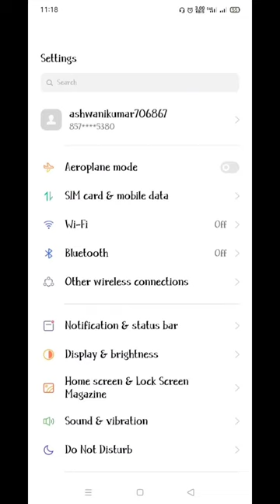4x tuchspeed for androidphones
4xtuch speed
technology Gyan
technical Guru
fast touch speed
smooth phone